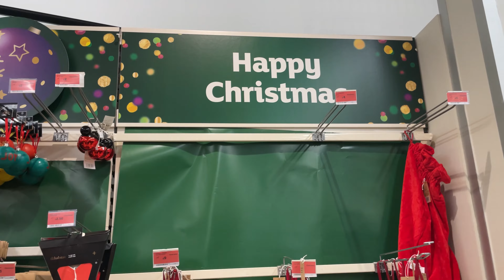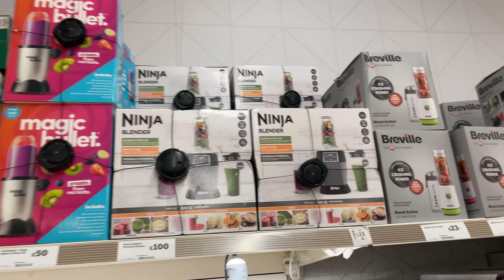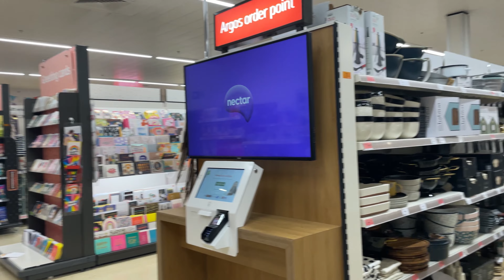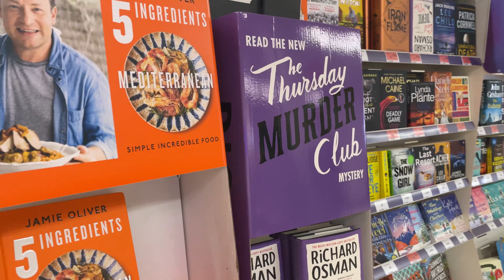Sainsbury Vlog | Tu Clothing | Sainsbury Part 1